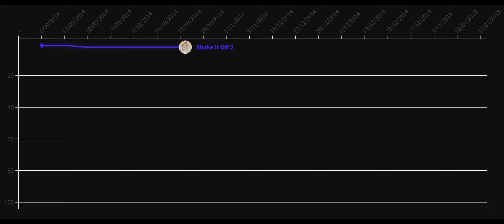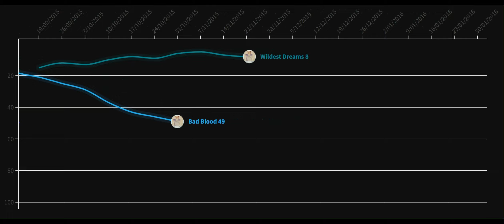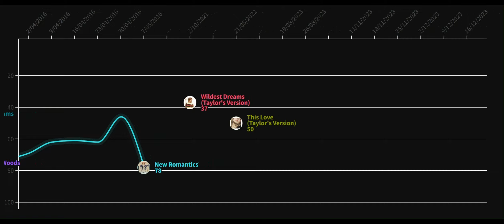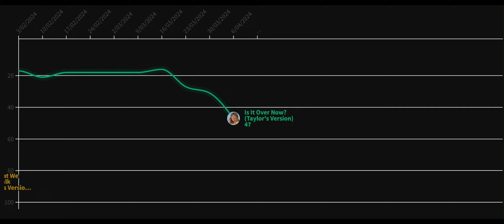Taylor Swift - 1989 + 1989 (Taylor's Version) on the Billboard Hot 100 (2014-24)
PUNKUS CHARTS — TAYLOR SWIFT - 1989 + 1989 (TAYLOR’S VERSION) ON THE BILLBOARD HOT 100

TAYLOR SWIFT - RED + RED (TAYLOR’S VERSION) ON THE BILLBOARD HOT 100